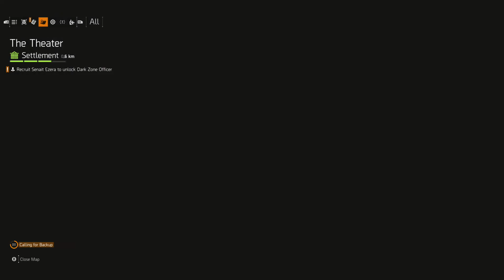Through The Division (the division 2 )